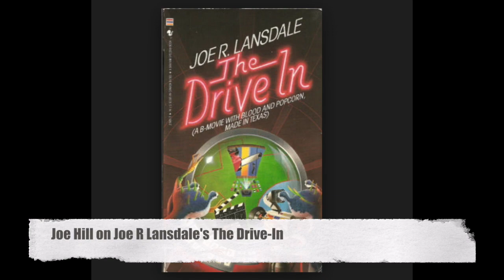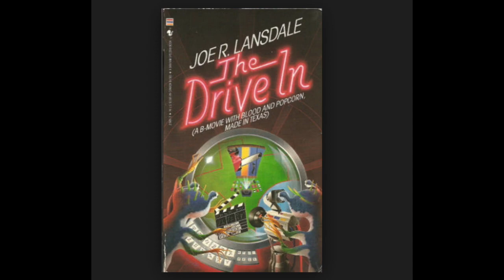Squee! presents Joe Hill in All Hail The Popcorn King Documentary Teaser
Acclaimed author Joe Hill (20th Century Ghosts, Heart-Shaped Box, NOS4A2) weighs in on the influence of Joe R Lansdale's gonzo masterpiece, The Drive-in in this teaser for the documentary All Hail The Popcorn King.

Support post production and a special screening party with Joe Lansdale and fans in Austin